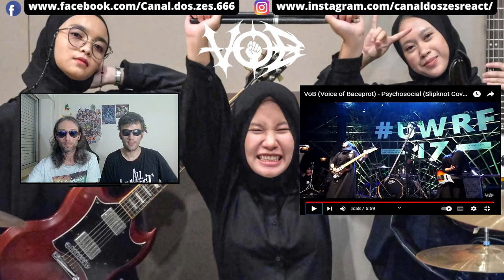FIRST TIME WATCHING | VoB - Psychosocial (Slipknot Cover) - Live At UWRF 2017 | MUSIC REACTION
In this channel you can always find good mood, and humor, as well as reacts to music videos.
In this video we will react to a band here on the channel, of which we are surrendered to their talent.
The band is called Voice Of Baceprot , with the cover song Psychosocial ( Slipknot song) Live.